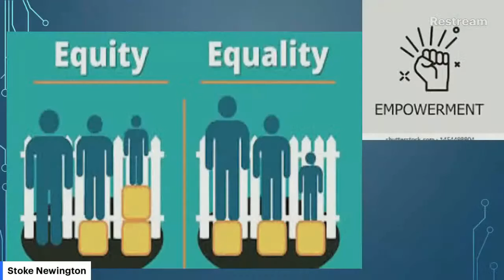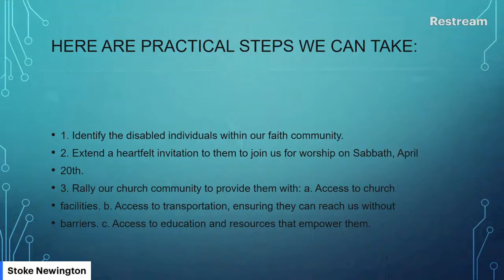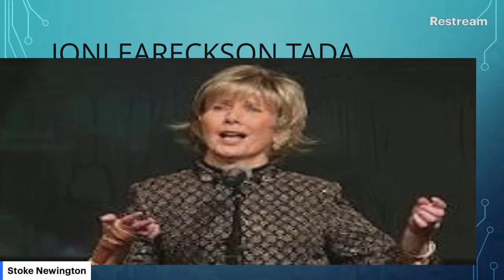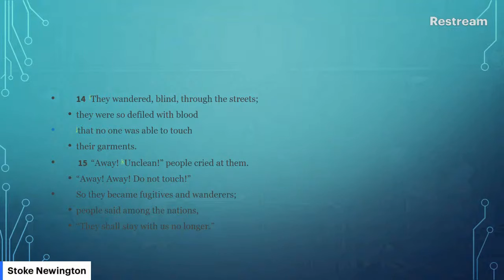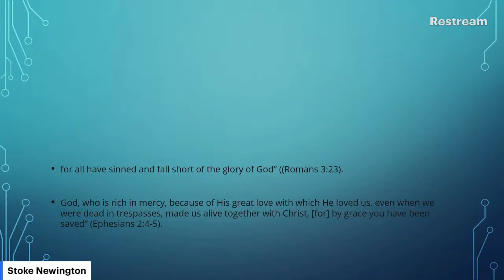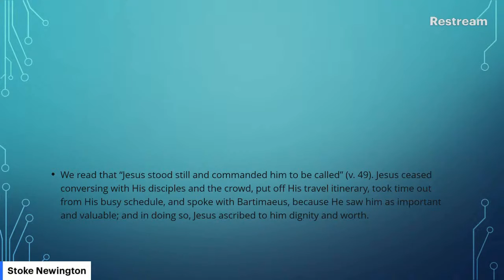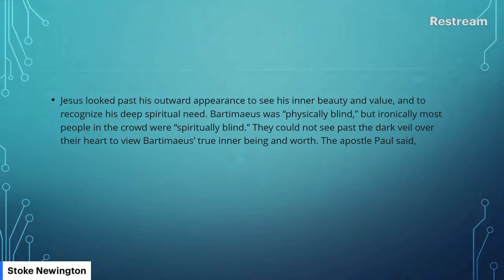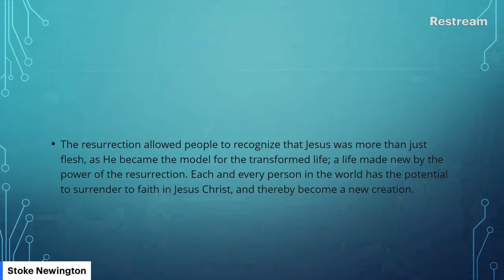Sermon: Nana Osei Bonsu BoakyeDankwa Empowered by the Spirit Embracing the Disabled in the Community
Divine Service, 23 November 2024